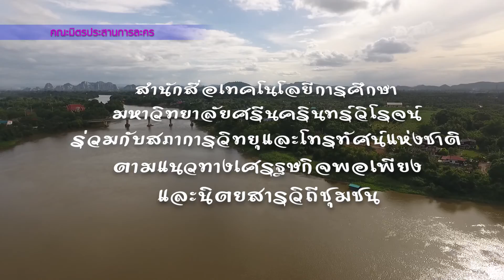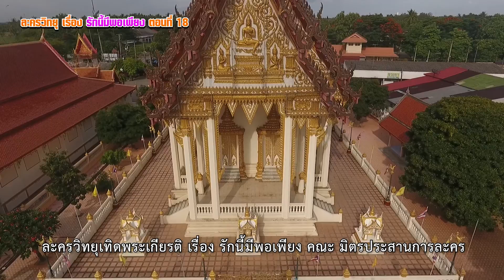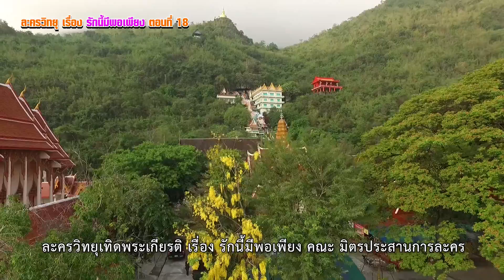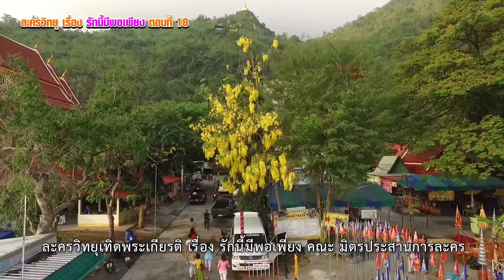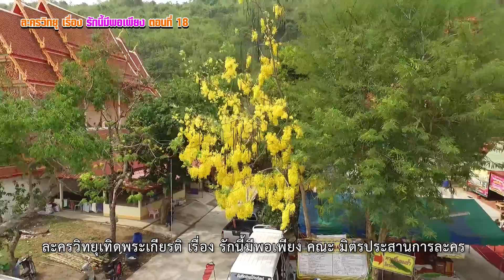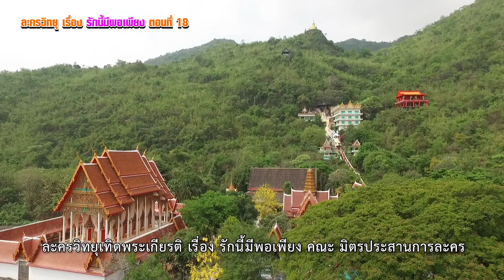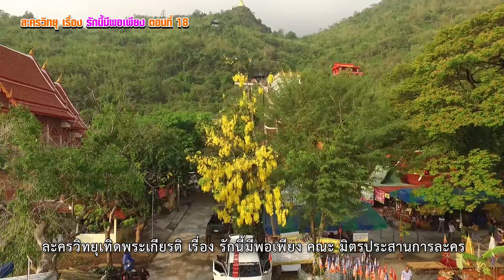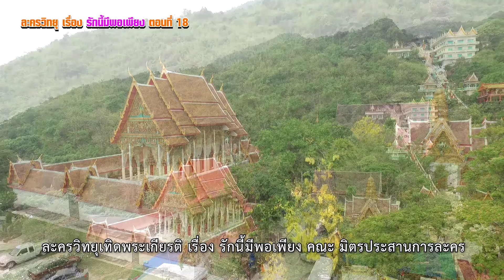ละครวิทยุ เรื่อง รักนี้มีพอเพียง ตอนที่ 18 คณะมิตรประสานการละคร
ละครวิทยุเทิดพระเกียรติพระบาทสมเด็จพระเจ้าอยู่หัวเนื่องในวโรกาสเจริญพระชนมายุ 80 พรรษาและเฉลิมฉลองคลองสิริราชสมบัติครบ 60 ปี
เรื่อง “รักนี้มีพอเพียง” บทประพันธ์และบทวิทยุ วรการ เจริญดี นำแสดงโดย อาทร พาทีพัฒนะ ลินดา เกษศิริ วรการ เจริษดี ธีระ บุญฤทธิ์
แพร พรรณทิพย์ ยิ่งรุ่งเรืองจักรี ชุ่มนิกาย สัจพจน์ สีหเมธี วรวรรณ ศิริสุวรรณ ญาดา วิทยาพันธ์ประชา อัศวเทพ จุรารี พรพจน์ พฤทษเดโช
ประนิธี รัตนวิจิตร วราพร โกสุมสุริยา แมนวรี นิรุตน์  อาทร พาทีพัฒนะ ลินดา เกษศิริ ควบคุมการแสดง ชนัท หารอาษา บันทึกเสียง
ผู้ช่วยศาตราจาร์ย ธีระ บุญฤทธิ์ ควรหาเวชสิทธิ์ อำนวยการผลิตร